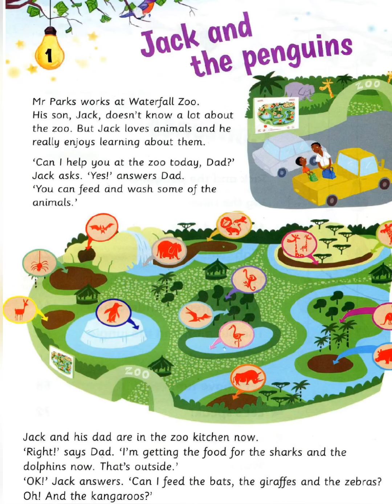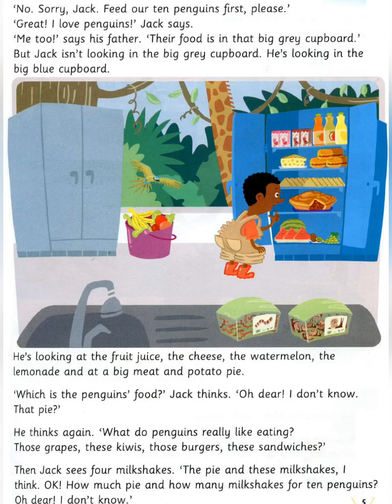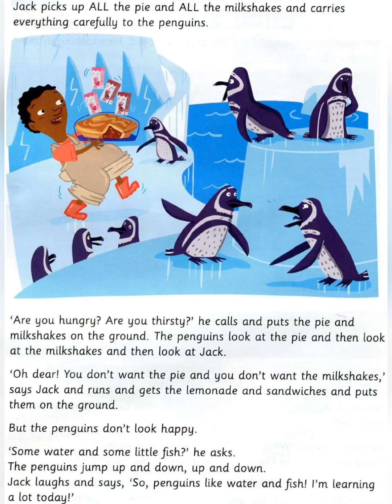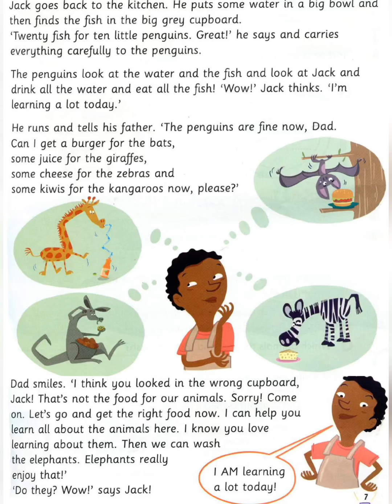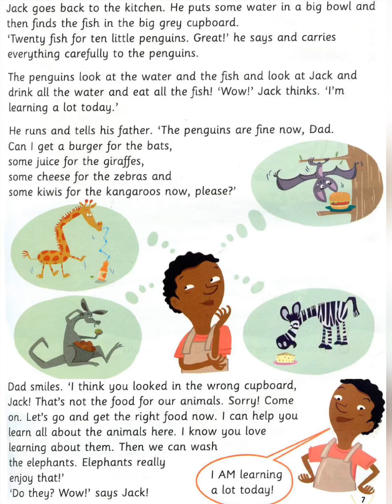Storyfun 3 Unit 1 Jack and the penguins